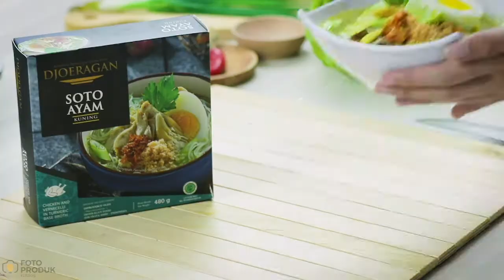FnB Preparation for Frozen Soto Ayam by FPK